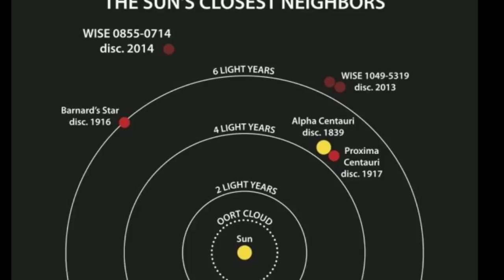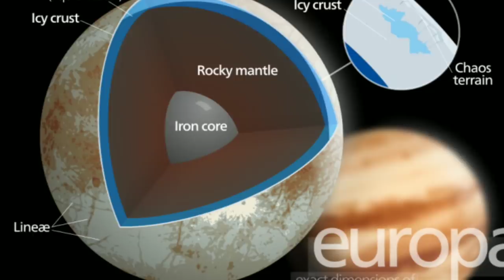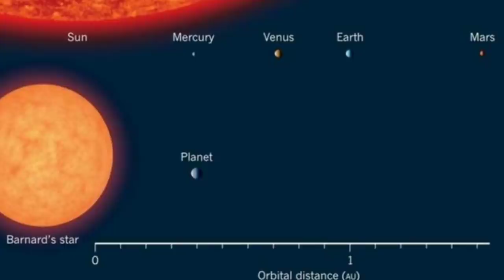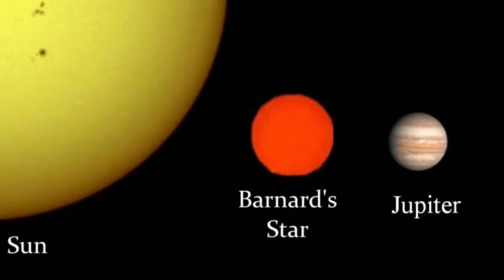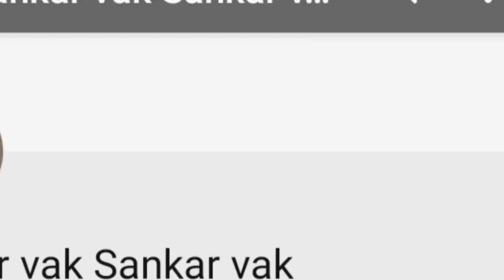மிக அருகில் உள்ள ஒரு நட்சத்திரம் அதை சுற்றும் ஒரு கோள் Barnard's Star system